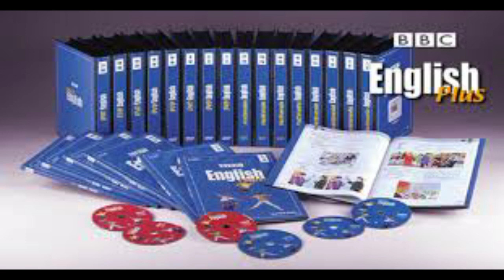اسعار الكورسات في المعهد البريطاني في مصر 2023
اسعار كورسات المعهد البريطاني للاطفال 2023
رقم المعهد البريطاني
سعر دورات المعهد البريطاني 2023
سعر دورات اللغه الانجليزيه للمعهد البريطاني
عروض المعهد البريطاني لتعليم اللغه الانجليزيه